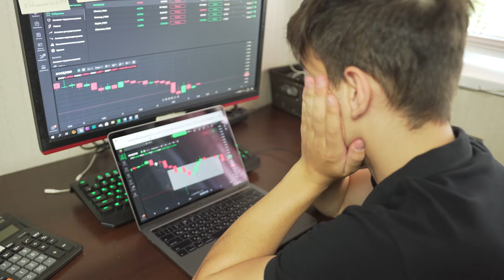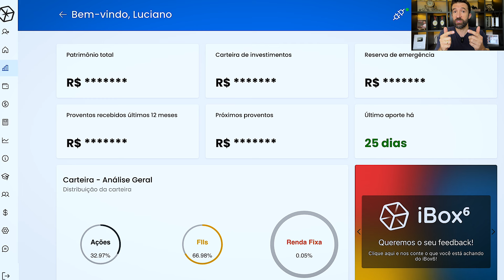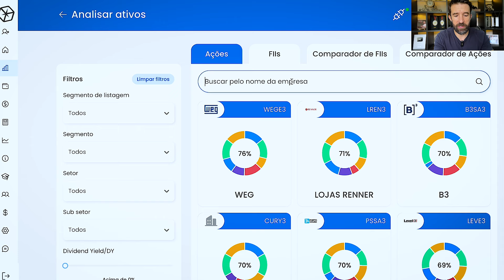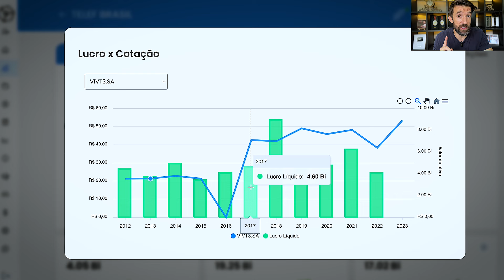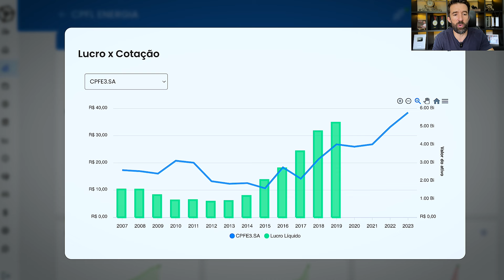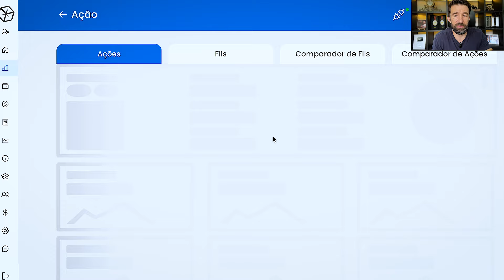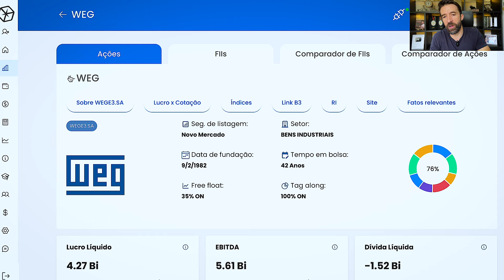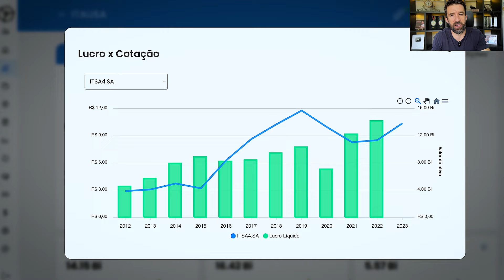QUAIS AS 5 MELHORES AÇÕES PARA INVESTIR EM 2024? | Empresas que nunca deram prejuízo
💰 Série online e Gratuita APRENDENDO A INVESTIR.
Mais dinheiro, mais tempo livre.
📽 3 Aulas ao Vivo aqui no Youtube.
📆 17 a 19 de Março.